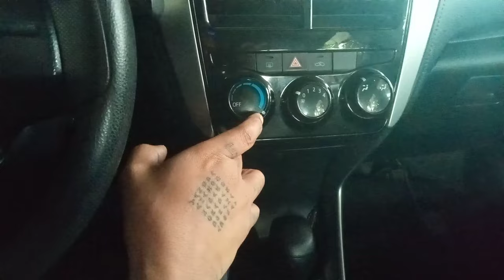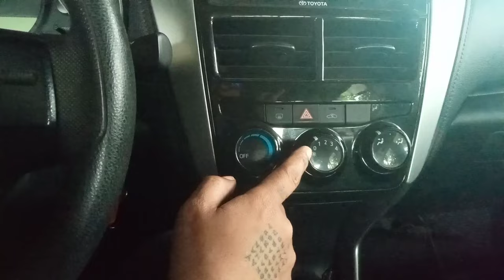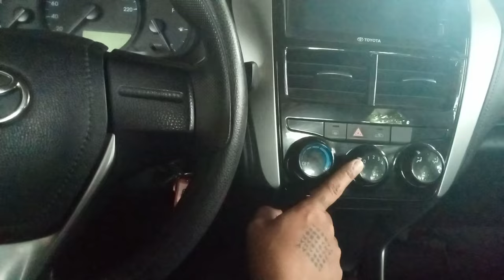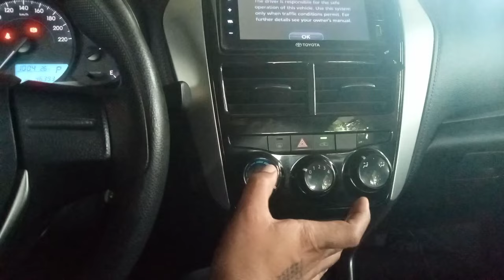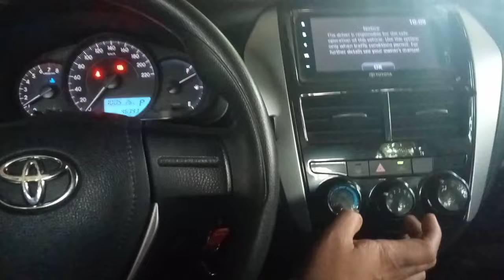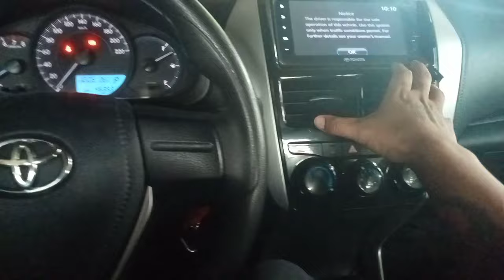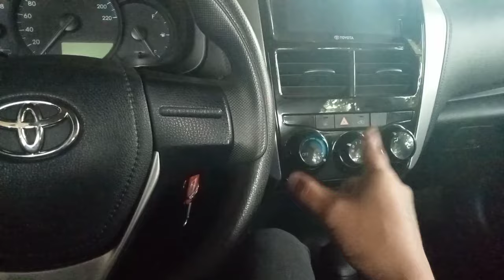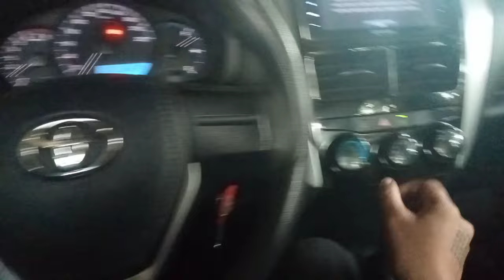PAANO NGA BA ANG TAMANG PAG GAMIT NG AIRCON?